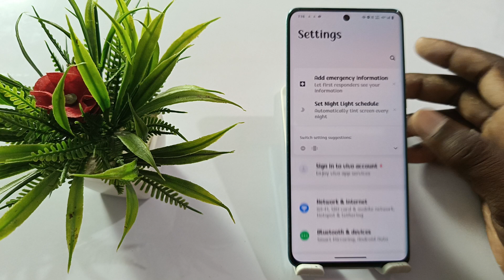iqoo 12 dial paid tone setting,how to enable dial paid tone on iqoo 12,dial paid sound iqoo 12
Iqoo 12 Dial Paid Sounds
Iqoo 12 Dial Paid Sound Setting Kaise On Kare
Dial Paid Sound In Iqoo 12
How To Use Dial Paid Sound On Iqoo 12